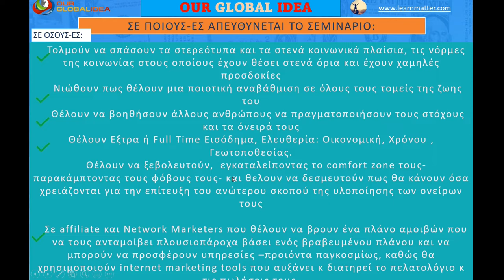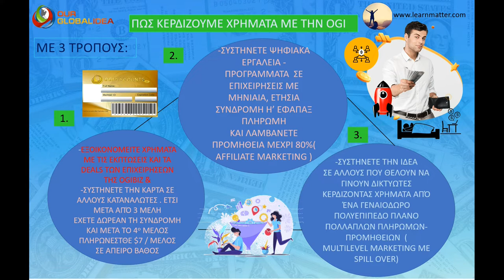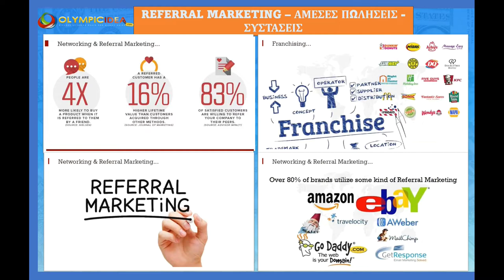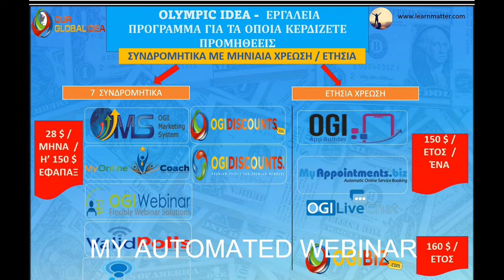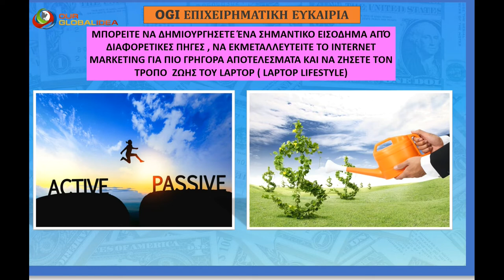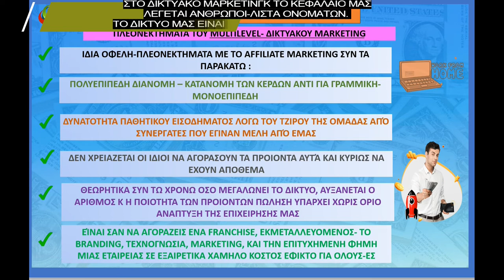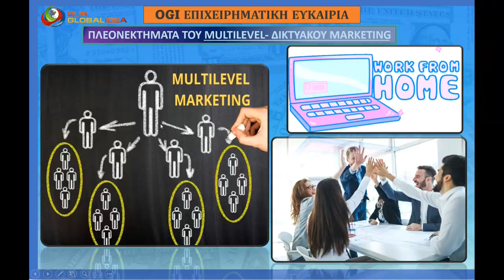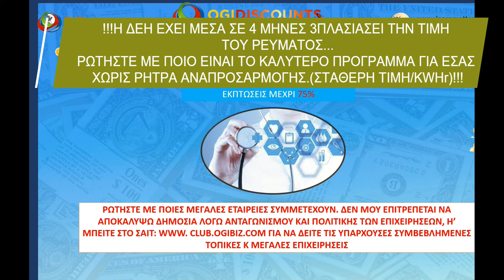OUR GLOBAL IDEA- ΓΙΑΤΙ ΕΙΝΑΙ ΜΙΑ ΠΟΛΥ ΕΠΙΚΕΡΔΗΣ ΕΠΙΧΕΙΡΗΜΑΤΙΚΗ ΕΠΙΧΕΙΡΗΣΗ ΓΙΑ ΟΛΟΥΣ